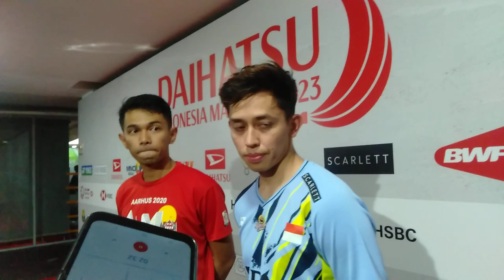Fajar/Rian Kalah Dramatis dari Liu/Ou di Perempat Final DIM 2023. Ini penyebabnya.